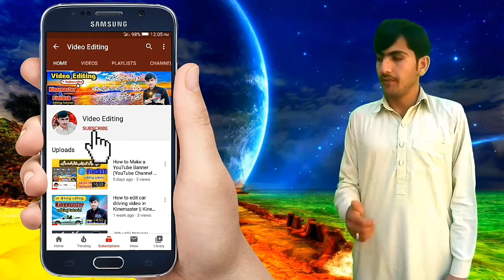Beautiful Mosque background || Beautiful creation || No Copyright background video by Abrar Hussain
Hey YouTubers!
You can use this background video in your videos. This video is free for all my friends. Enjoy the cool content.

1) No copyright video background
2) Free Islamic backgrounds
3) Royality free Islamic background videos
4) Kinemaster editing
5) Abrar Hussain